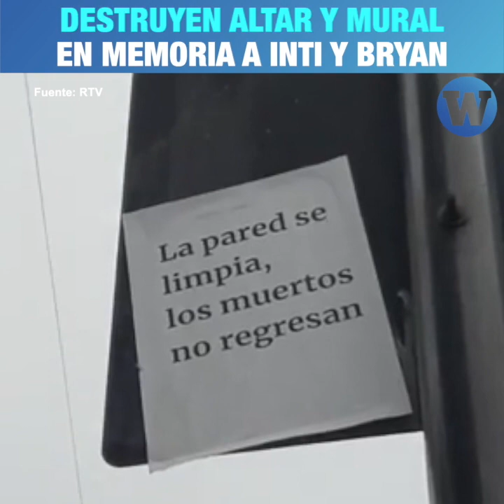Destruyen altar y mural en memoria a Inti Sotelo y Bryan Pintado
Desconocidos destruyeron el mural y altar creado en memoria de Inti Sotelo y Bryan Pintado, asesinados durante las protestas.